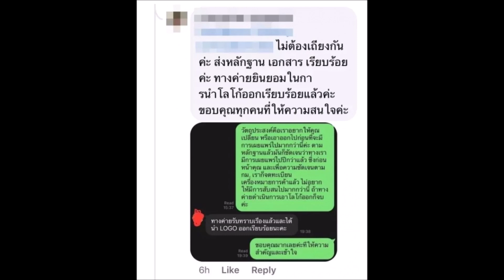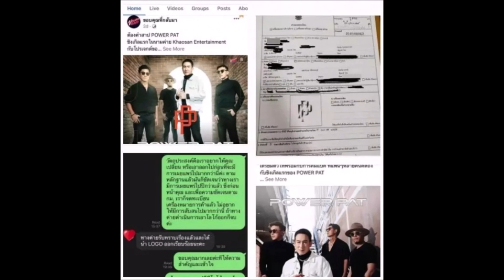พาวเวอร์แพท ถูกท้วงโลโก้วง ค่ายไม่นิ่งนอนใจ